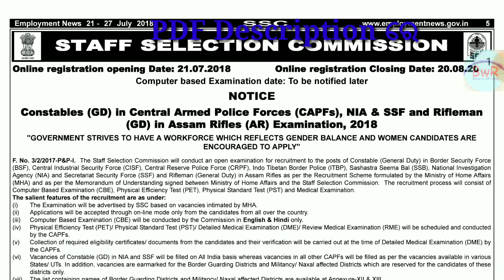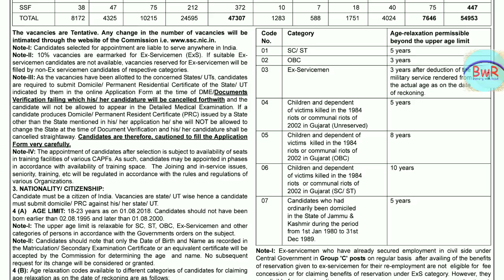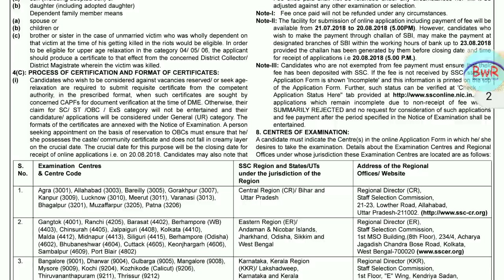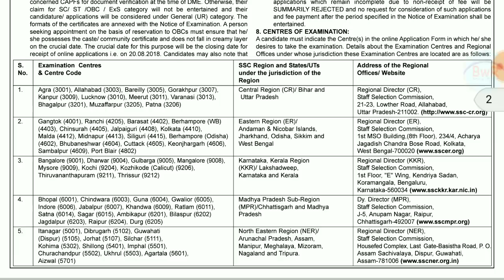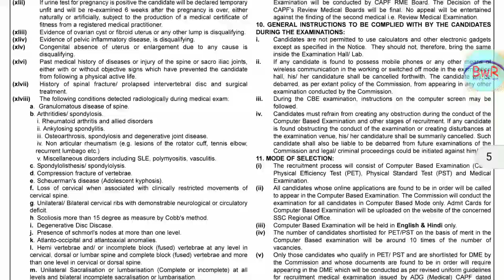SSC GD(କନେଷ୍ଟବଳ) 2018 | 54,953 Post, Male/Female || Latest Jobs in Odisha || By Banking with Rajat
Please Check here pdf ;